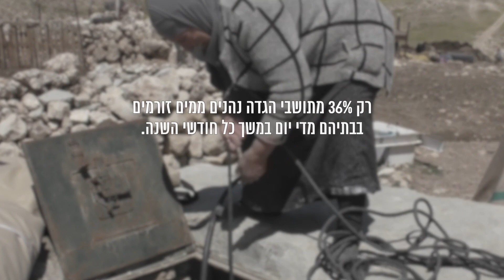ישראל מייבשת מדיניות ההצמאה של ישראל בגדה המערבית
דו"ח חדש של בצלם סוקר את מדיניות ההצמאה של ישראל בגדה המערבית:
ישראל מייבשת
"הצינורות שמספקים מים למחנות הצבא עוברים מתחת לאוהלים שלנו לנו אסור לקחת אפילו כוס אחת. [...] הבעיה הכי גדולה שלנו זה המים. אנחנו שומרים על כל טיפה וחוסכים בשביל הצאן שלנו, הוא לא יכול להתקיים אפילו דקה אחת בלי מים. אם לא נכבס ולא נתקלח ולא נשטוף כלים אנחנו נהיה חולים בגלל החרקים והמכרסמים".
יוסף בשאראת, תושב ח'לת מכחול שבבקעת הירדן
ממוצע צריכת המים לנפש ביום של ישראלים משני צידי הקו הירוק הוא 247 ליטר, של פלסטינים תושבי הגדה הוא רק שליש משיעור זה: כ-82 ליטר לנפש ביום; רק 36% מאוכלוסיית הגדה מקבלת מים מדי יום לאורך כל חודשי השנה וכשבעים קהילות פלסטיניות ברחבי הגדה, בהן גרים יותר ממאה אלף איש, אינן מחוברות כלל לתשתיות מים וצריכת המים בהן דומה לצריכה באזורי אסון – כ-26 ליטר ליום לנפש (הכמות המינימלית המומלצת על ידי ארגון הבריאות העולמי עומדת של 100 ליטר ליום לנפש). סך כל צריכת המים של ישראלים הוא פי עשרה מזו של הפלסטינים בגדה, למרות שאוכלוסייה בישראל גדולה רק פי שלושה.
נתונים אלה מעידים על מצוקת מים קשה בקרב הפלסטינים תושבי הגדה. דו"ח חדש של בצלם מבהיר שמצוקה זו אינה גזירת גורל או תופעת טבע, היא גם אינה חלק ממשבר מים אזורי בלתי נמנע. מצוקה זו היא תוצר של מדיניות ישראלית מפלה ומודעת, המייצרת בקרב הפלסטינים תושבי הגדה משבר מים קבוע, מלאכותי ומכוון.
ישראל מצדיקה את מדיניותה בטענה שהיא פועלת על פי הסיכומים שהושגו בהסכם הביניים שנחתם בין ישראל לאש"ף ב-1995. הסכם זה עיגן את המונופול הישראלי על משאבי המים, עיגן את החלוקה המפלה של מקורות המים המשותפים לישראל ולפלסטינים ושמר על העיקרון לפיו חולקו המים טרם חתימתו: הישראלים צורכים מים על פי דרישה, הפלסטינים על פי מכסה מוגבלת שהוגדרה עבורם מראש.
בניגוד לטענת ישראל, הסכם זה לא יכול להיחשב כיום לרלוונטי: מאז חתימתו גדלה האוכלוסייה הפלסטינית בכ-75% והכמויות שנקבעו בו עבורה רחוקות מלשקף את צרכיה. אך בעיקר, ההסכם לא חזה את הפיכתה של ישראל למעצמת מים, שהקימה מתקני התפלה, משביחה מי קולחין ועוד. כתוצאה מכך ישראל אינה תלויה עוד במשאבי המים הטבעיים. בנסיבות אלה, סביר היה לצפות שישראל תאפשר לאוכלוסייה הפלסטינית בגדה לשאוב כמויות גדולות בהרבה מאלה שנקבעו עבורם בהסכם. אך לא כך.
מאז 1967, אז השתלטה ישראל על כל מקורות המים שבין הים לירדן, היא מתייחסת אליהם ככאלה השייכים לה בלבד ורואה בעצמה את הגורם הבלעדי הרשאי לקבל החלטות בנוגע לשימוש בהם. היא פיתחה את מערכת המים שלה מתוך תפיסה שישראל והגדה הם יחידה גיאוגרפית אחת. ואולם, בתוך שטח הגדה רק האזרחים הישראלים זוכים לאספקת מים בהתאם למדדי צריכת המים בתוך ישראל.
משטר האפרטהייד הקיים בין הים לירדן, הפועל כדי לקדם ולהנציח את העליונות היהודית בכל השטח שבשליטתו, מייצר בכוונה תחילה פערים עצומים בצריכת המים, בין אלה הנהנים ממעצמת המים של העולם הראשון לאלה הסובלים ממצוקת מים כרונית – כולם נתינים פלסטינים. זו מדיניות אכזרית של ניצול משאב בסיסי להשגת מטרות פוליטיות, מערכה שיטתית הפוגעת במקורות המים של הקהילות הפלסטיניות המוחלשות ביותר, באזורים המדבריים והחמים ביותר של הגדה ובימי הקיץ הלוהטים, רק כדי לגזול את מעט רכושם ואדמתם.